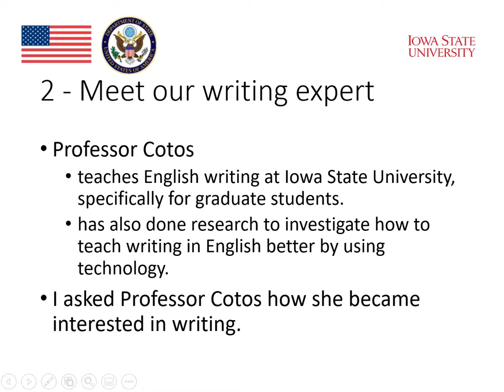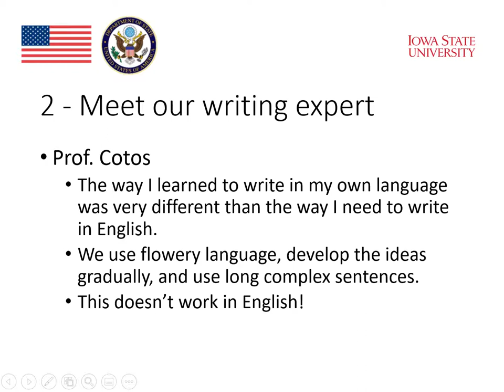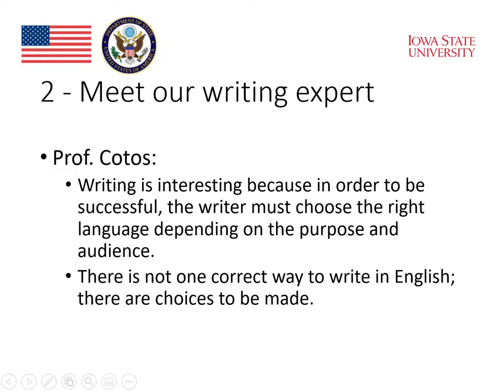MOOC Writing and Technology A3